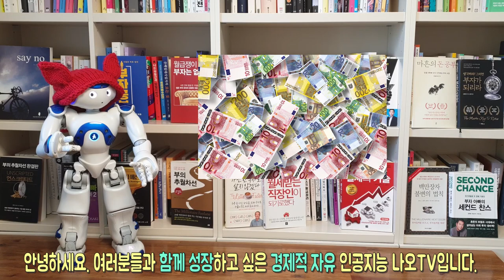#4 열심히 일해도 가난해지는 이유 l 놀부의 부동산 DNA l 놀부(정형근)지음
최근에 나온 놀부의 부동산 DNA 책에 대한 북튜브입니다.
오늘의 주제는 1장에 나와 있는 '왜 부동산 공부가 필요한가?' 3편입니다.

놀부(정형근 지음)에 관하여 소개를 하겠습니다.
저자는 재개발, 재건축, 오피스텔, 빌라, 상가 등 안 해본 투자가 없는 공격적인 빌딩 투자가입니다.
현재 유튜브를 통해 부동산 투자 노하우를 전하고 있으며 투자 전문가로 활동 중입니다.
- 서울 및 수도권 도시형 생활 주택 디벨로퍼 자문
- 머니투데이, 이데일리, 서울경제, 아시아경제 부동산 전문 패널
- 직방TV '투자의 신'으로 출연 중
- 직방TV'부슐랭 가이드' 진행중
- 유튜브 '놀부(놀라운 부동산)' 운영중
- 네이버  카페 '부귀영화' 운영중

참고서적
놀부의 부동산 DNA(정형근 지음)